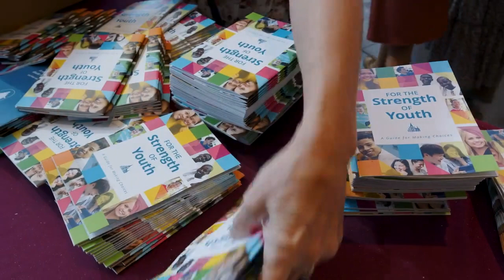Elder Uchtdorf Encourages Teens to Read New For the Strength of Youth Guide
"When you have important choices to make, Jesus Christ and His restored gospel are the best choice. When you have questions, Jesus Christ and His restored gospel are the best answer," Elder Dieter F. Uchtdorf of the Quorum of the Twelve Apostles taught during the October 2022 General Conference.

The Church of Jesus Christ of Latter-day Saints has redesigned its guide for Latter-day Saint youth ages 11 to 18. The new guide, “For the Strength of Youth: A Guide for Making Choices,” is based on gospel principles, agency and inspiration.

The new “For the Strength of Youth” guide, announced October 1 during the opening session of general conference, encourages youth to deepen their conversion by learning correct principles and the blessings that result from living those principles, and to act on the spiritual promptings they receive as they study the guide.